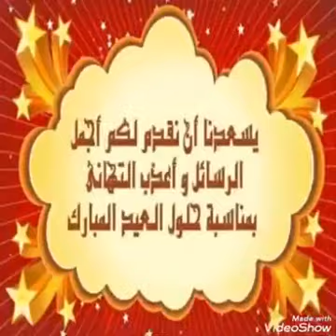٢١ يوليو ٢٠٢١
‏فيديو من شذى الورد